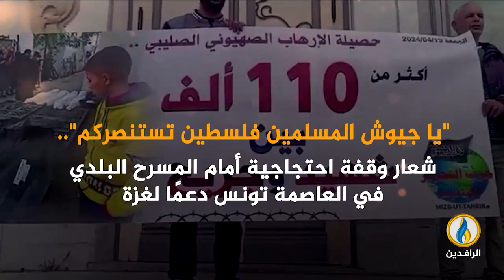انفوجرافيك | "إسرائيل" .. كيان محتل .. منبوذ عالميًا